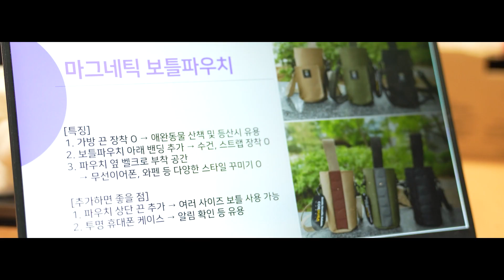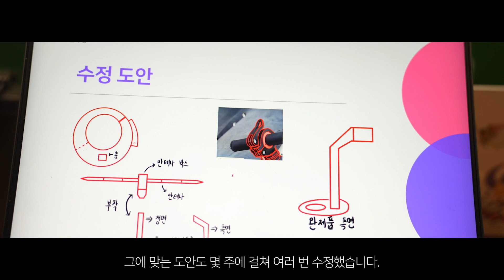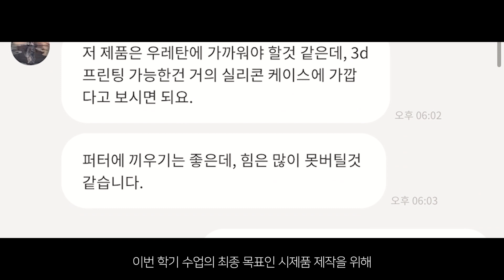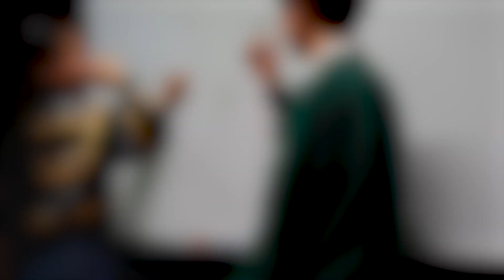≪학생 사례영상 경진대회≫ ★ 우수상 ★ 팀 리바운드 ｜한국외대